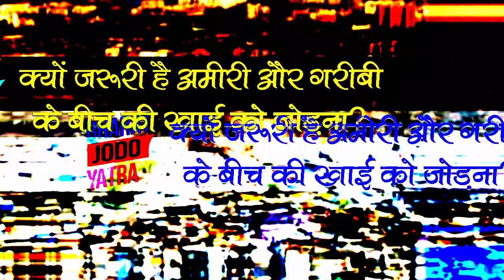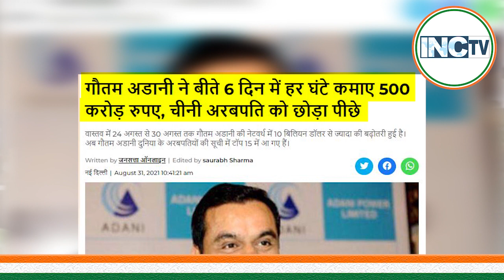भारत जोड़ो यात्रा....क्यों जरूरी है अमीरी और गरीबी के बीच की खाई को जोड़ना? देखिए स्पेशल रिपोर्ट..